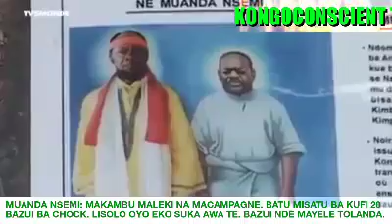EXA YAKO BEMA NA BDK MAKAMBU MAXA KOBIMA CE KOBIMA. 3MORTS NA 20 BATU MUANDA NSEMI N'LONGI A KONGO:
MISSION YA MFUMU KIMBANGU PE PROPHECY NAYE EZO TALISA YA MINGI PONA KONGO PE AFRIKE MOBIMBA. SOKI YO OZO TIA TEMBE NA MALOBA YA MFUMU KIMBANGU SUKA NAYO EKOZALA KAKA BOYE. MUANDA NSEMI BOYOKA BA TEMOIGNAGE OYO POPULATION YA MACAMPAGNE BAZO LOBA, BOYOKA MAKAMBU MUANDA NSEMI ASALI B'ADAPTE NAYE. 4EME GENERATION, 4EME PRESIDENT PE BILAKA YA MFUMU KIMBANGU JAMAIS ELEKA. BO SOUFRIRE NANU PO EZO SENGA TO LOBAKA KAKA VERITE. PO NIOSO OYO EZO MONANA POLE LE, MUANDA NSEMI AZO BUNDISA OYO EZA BILAKA YA MFUMU KIMBANGU, MUANDA NSEMI AZO BUNDISA OYO EZALI MALOBA YA MFUMU KIMBANGU. 2017 EXA ANNEE OYO NIOSO NAZO KOKISAMA PE EZA KAKA EBANDELI KAKA. B'AFRIKAIN BOFONGOLA MISU PE BOSOLOLA. MBUTA MUANDA NSEMI OYO EZA KAKA OYO ASALAKI. BA BUNDISAKA MALOBA PE BA TINDA YA MFUMU KIMBANGU TE. POSA YA BAYINDO EXA TO ZONGISA BOKONZI YA BAYINDO NA MABOKO YA BAYINDO. KONGOCONSCIENTTV PONA KO CONSCIENTISE BINO KAKA. BOKABOLA BA IMAGE PE BA PESA BA IDEE. MATONDO